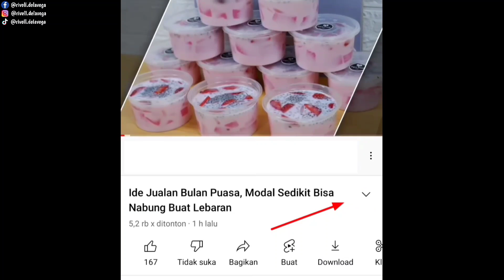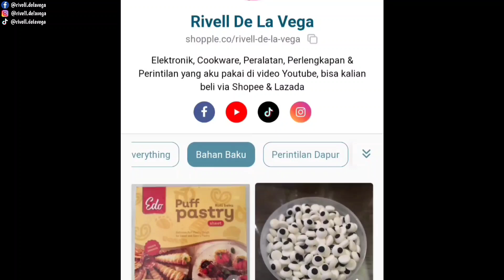Modal 75.000 Jadi 305.000, Modal Sedikit Bisa Buat Bayar Kredit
Video kali ini aku akan bagikan resep cara membuat MACMOZA CHEESE BALL yang rasanya enak & cara membuatnya mudah, dijamin anak-anak pasti suka.

Bahan:
- 250 gram macaroni pasta ... 5.000
- 250 gram mozarella ... 30.000
- 100 gram terigu ... 1.500
- 1 sdm parsley kering ... 500
- 1 sachet ladaku ... 1.000
- 2 sachet kaldu bubuk ... 1.000
- 1 siung bawang bombay ... 2.000
- 5 siung bawang putih ... 1.000
- 5 butir baso ... 3.000
- 6 potong sosis ... 10.000
- 100 gram wortel ... 2.000
- daun bawang seledri ... 1.000

Bahan Pelapis:
- 100 gram terigu ... 1.500
- 1 sdt garam ... gratis
- air secukupnya ... gratis
- 250 gram tepung panir ... 5000

- 10 lembar plastik ... 4.000
- minyak goreng, gas, dll ... 4.500

TOTAL 75.000

1 resep jadi 61 butir dengan harga jual 5000/butir, maka 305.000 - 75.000 = 230.000 keuntungan.

Bisa juga dijual 3000/butir, silahkan disesuaikan semdiri dengan harga bahan baku didaerah setempat.

Link Pembelian:
- Link Pembelian:

Instagram : @mito.id / @mitochiba.id / @steincookware
Tiktok : @mitoelectronic / @mitochiba.id / @steincookware
Youtube : MITO electronic / Mitochiba

WOK PAN ONYX SERIES
✅ PFOA FREE
✅ Anti lengket
✅ 6 Layer Granit German Greblon
✅ Cadmium Free
✅ Lead Free

NEO BLADE
✅ 4 pisau (cincang daging, potong daging, potong buah/sayur, pisau buah)
✅ 1 Pcs Talenan
✅ 1 Pcs Gunting
✅ 1 Pengasah pisau (baja & ceramic sharpener)
✅ Berfungsi memotong apapun lebih tidak akan menempel di pisau

SAUCEPAN ONYX SERIES
✅ PFOA FREE
✅ Anti lengket
✅ Cadmium Free
✅ Lead Free